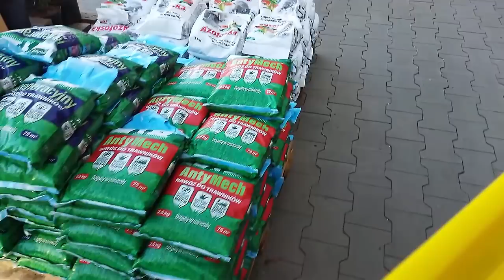Nienawidzę jak chłopaki chorują- opadam wtedy z energii- vlog z kilku dni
Kochani z myślą o rozwoju naszego kanału i też pewnym waszym sugestiom założyłam konto na Fb, gdzie możecie mnie zapraszać do znajomych , chciałabym tam stworzyć swoisty FunPage naszego kanału
 zapraszam!